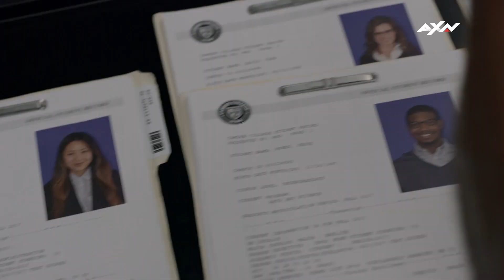SWAT: MEJORES MOMENTOS de HONDO | AXN Latinoamérica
SWAT: MEJORES MOMENTOS de HONDO

El Sargento Daniel "Hondo" Harrelson (Shemar Moore) es ascendido a líder de su equipo S.W.A.T. y este nuevo cargo le complica mucho las cosas, ya que Jessica Cortez (Stephanie Sigman) -con la que mantiene una relación en secreto- pasa a ser su inmediata superior y su compañero de equipo, Deacon (Jay Harrington), se siente muy frustrado por no haber sido considerado para el puesto. Con la ciudad indignada tras el disparo accidental a un adolescente inocente, Hondo -que ha vivido toda la vida en el sur de Los Ángeles- se encuentra dividido entre la lealtad a su equipo y a la gente con la que ha crecido.

En el canal de AXN Latinoamérica puedes ver los MEJORES momentos de tus series favoritas. Criminal Minds, CSI, Hawaii 5.0... Sigue con nosotros las aventuras de los mejores personajes de series y comenta lo que piensas.